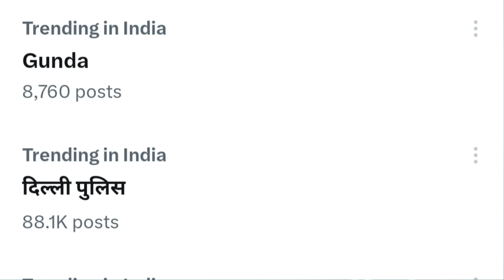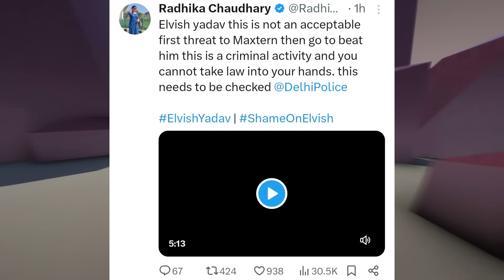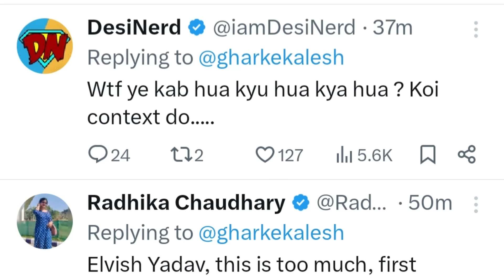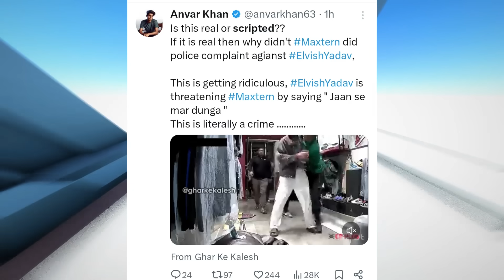Police Case on Elvish Yadav? Elvish Yadav Vs Maxtern FIGHT VIDEO LEAK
Next - YouTubers React on Elvish Yadav Vs Maxtern Fight Video, Rach, BongGuy, Desi Nerd
Next - Elvish Fight Video
Next - Elvish Yadav Maxtern Fight Video

Game Name - Cluster Truck

Videos/Channels Mentioned -

News Credit -